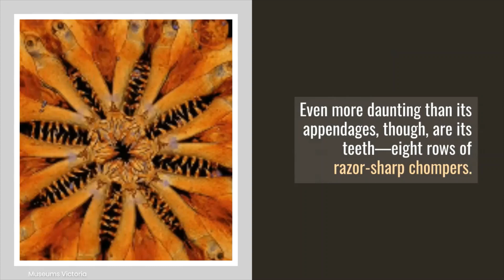Brittle Star Fish with 8 Arms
Marine biologists have discovered a spine-chilling new species of brittle star deep in the South Pacific.
The creature, dubbed Ophiojura exbodi, has eight four-inch appendages, each covered in rows of sharp spines.
Experts say its almost unheard of for brittle stars to have eight arms.
Even more daunting than its appendages, though, are its teeth—eight rows of razor-sharp chompers.
They believe Ophiojura, hidden away on an underwater mountain, has remained essentially unchanged for 180 million years, since the early Jurassic period.

SOURCE: DAILYMAIL.CO.UK
IMAGE CREDIT: MUSEUMS VICTORIA